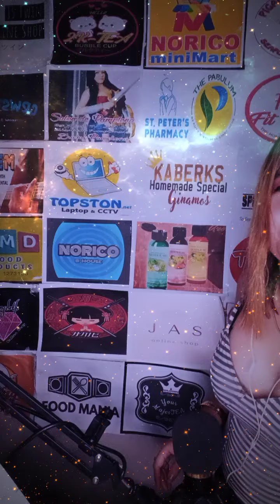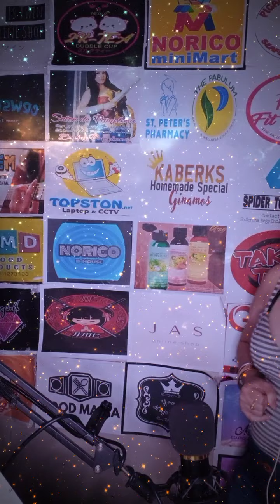11 May 2021